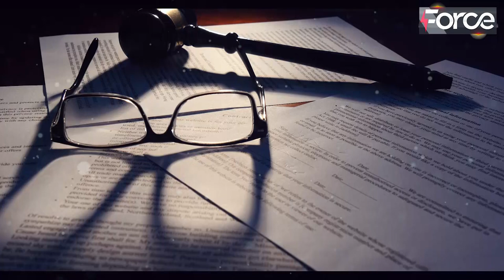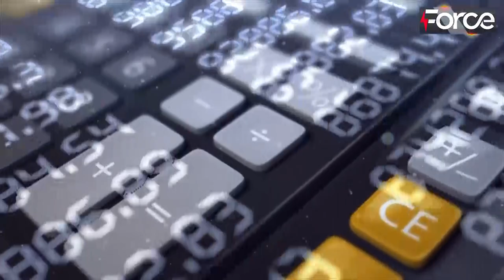ISI Give Report About Imran Khan To Supreme Court